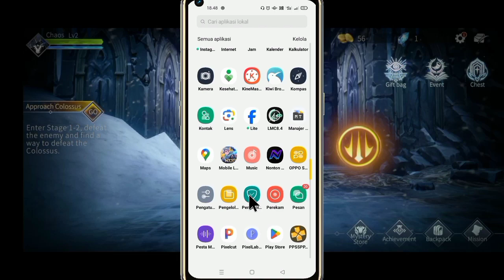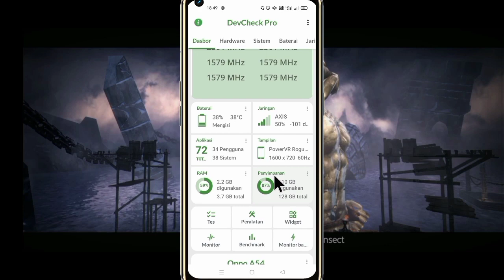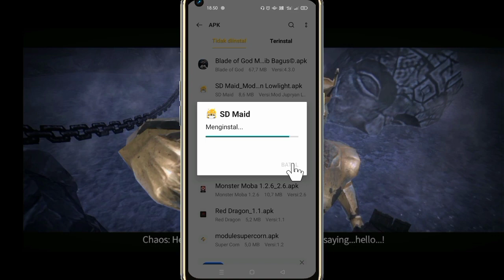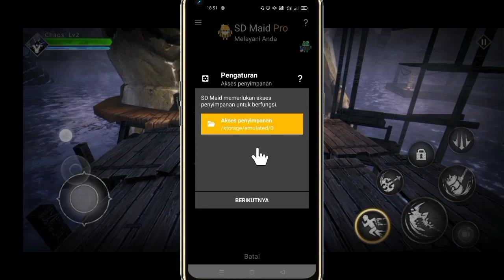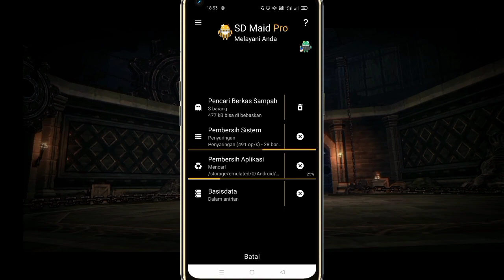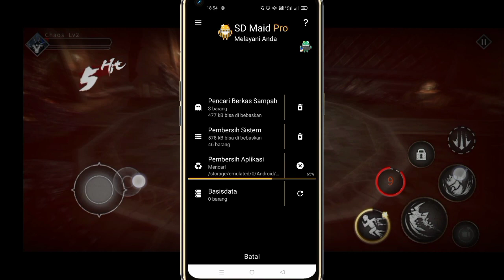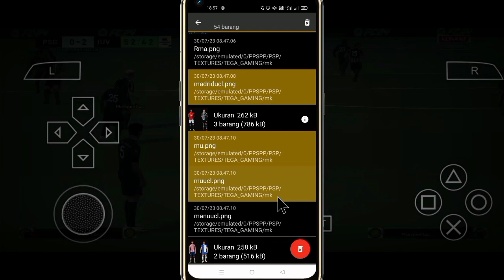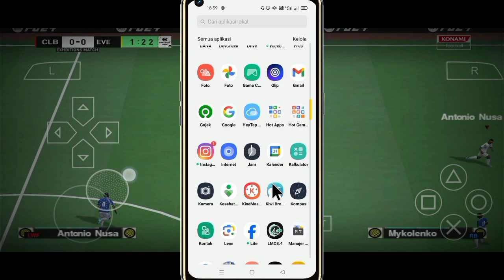Ini Solusinya Ketika Sudah Pakai Module Perfomance Tweak Gahar Namun Masih Ajah Lemot ⁉️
📌THANKS TO :‎@Jupryan_Lowlight_Real
📌SOURCE FILE :